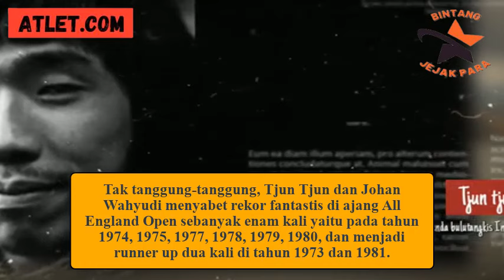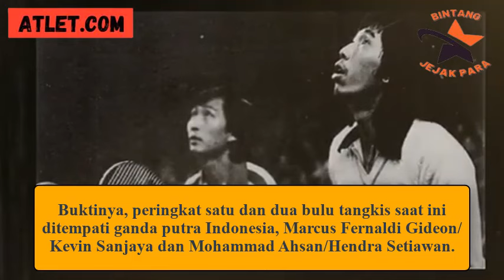PROFIL TJUN TJUN LEGENDA BULU TANGKIS INDONESIA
BERITA PARA BINTANG TERKINI & TERBARU HARI INI DI CHANEL JEJAK PARA BINTANG

Selamat Datang Dichanel JejakParaBintang
kami selaku admin siap menyajikan berita para bintang menarik seputar tanah air, yang membuat para pemirsa selalu Update Berita dan Informasi Terbaru Seputar Para Atlet.
kritik dan saran mohon di tulis dikolom komentar Terimakasih